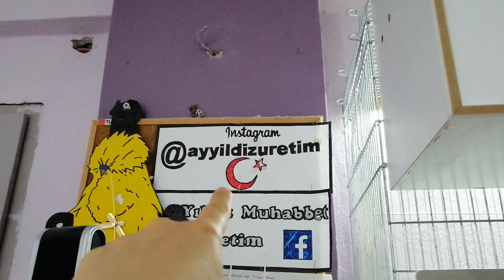Yılbaşı Çekilişi🎉SÜRPRİZ KUTU HEDİYE EDİYORUZ